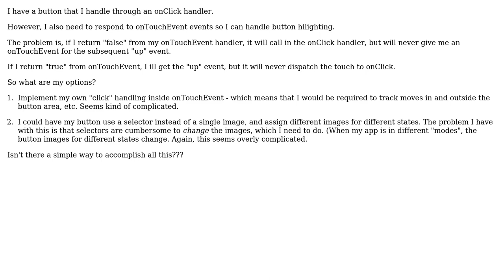Handling onClick and onTouchEvent events concurrently (2 Solutions!!)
Handling onClick and onTouchEvent events concurrently

With thanks & praise to God, and with thanks to the many people who have made this project possible! | Content (except music & images) licensed under CC BY-SA | Music | Images & others | With thanks to user Vaiden user Paul Burke user Brad and the Stack Exchange Network Trademarks are property of their respective owners. You are responsible for your own actions.